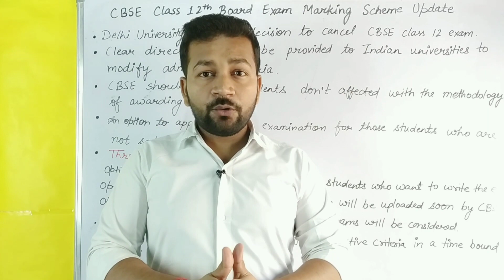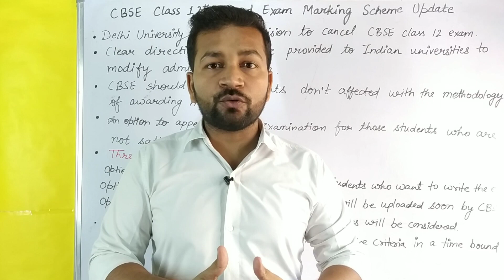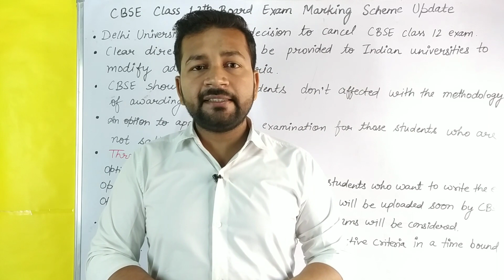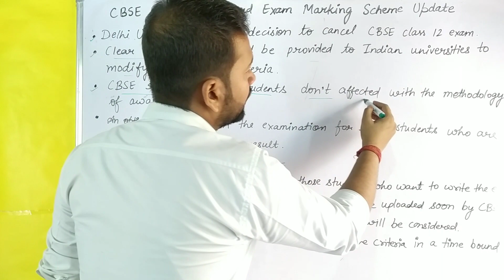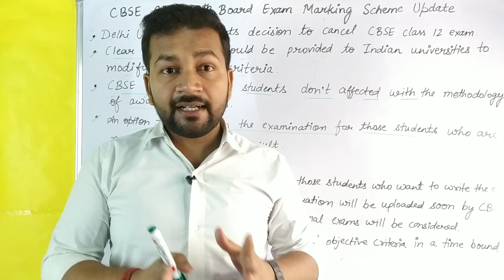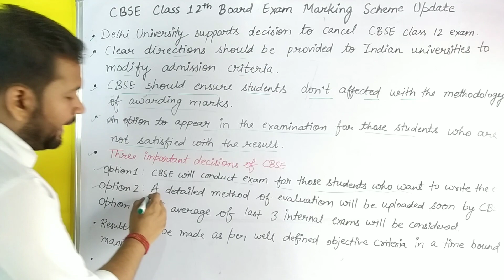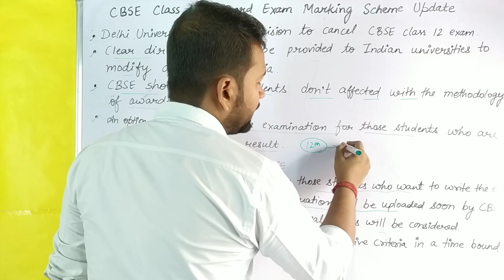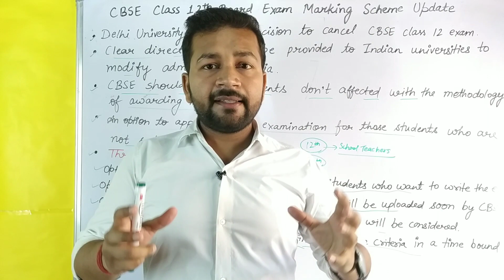Marking Scheme for Class 12th Board Students | Options Provided by CBSE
Marking scheme for class 12th students | How result prepared for class 12th | Delhi University supports the decision of cancel boards | PM announce officially on board exams | Can students take exam if they are not satisfied with the results | On which basis marks will be given to class 12th students | On which basis marks should be given to board students 12th I How many option put by the CBSE to students | CBSE should ensure that students will not affect by the result | CBSE should ensure that result should be prepared in time | All universities of India should make modification in the admission process | Delhi Education minister Manish Sisodia on how result should be prepared